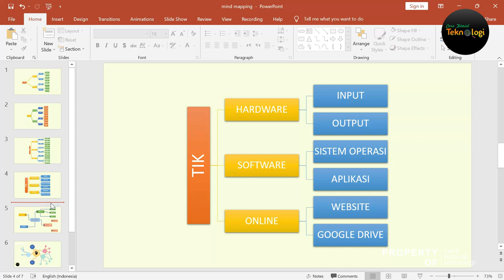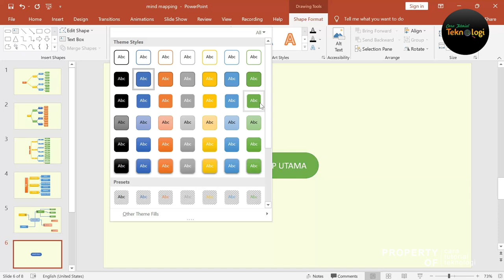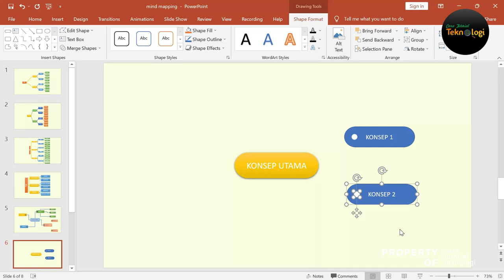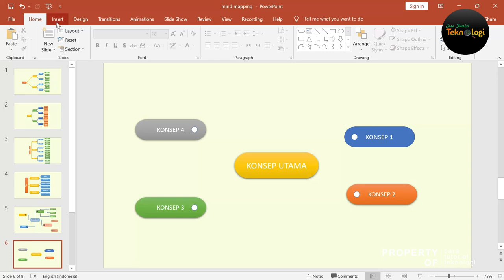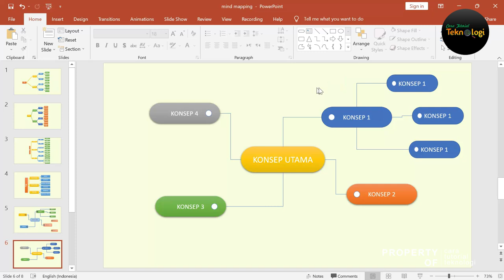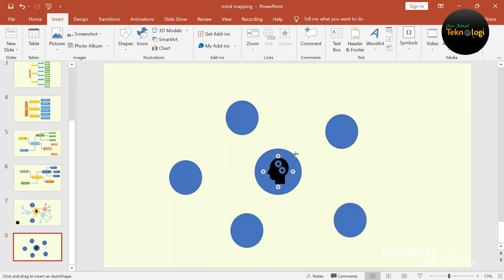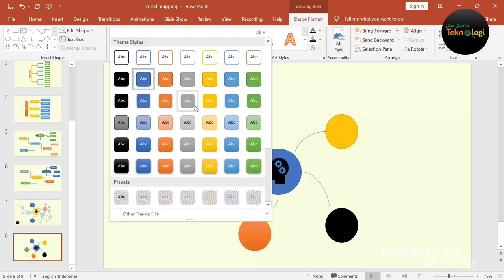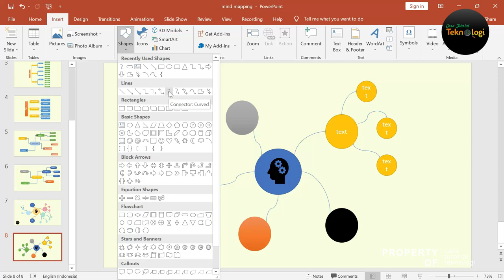Cara Membuat Mindmap Di Power Point - Mind Mapping Peta Konsep Part 2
Di video kali ini kita akan melanjutkan bahasan sebelumnya tentang bagaimana Cara Membuat Mindmap Di Power Point - Mind Mapping Peta Konsep Part 2 yang tentunya menarik untuk dilihat oleh pembaca.